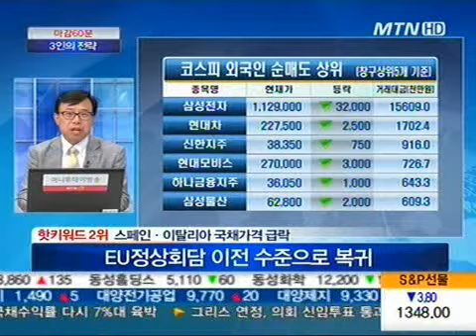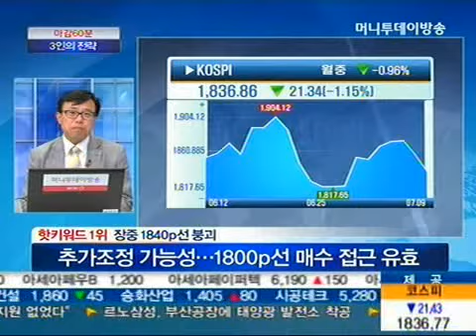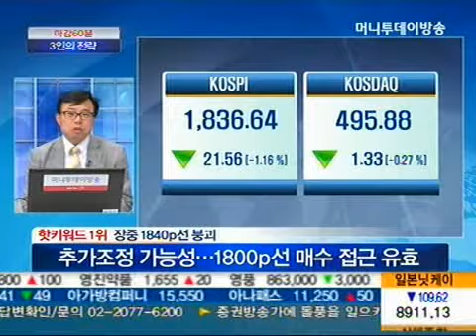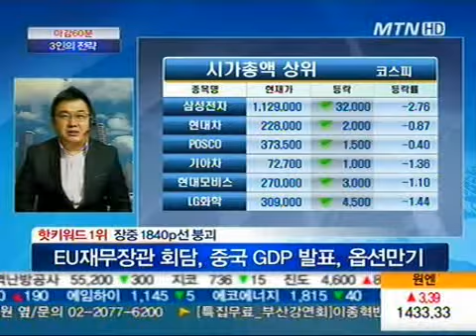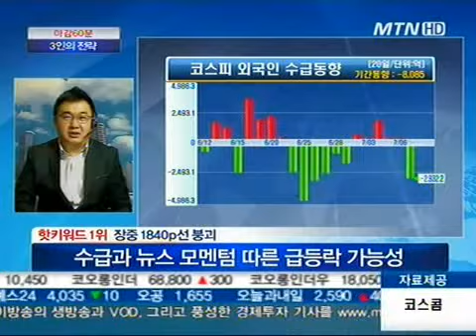이번 주 변수, 하락 폭 더 키울까?